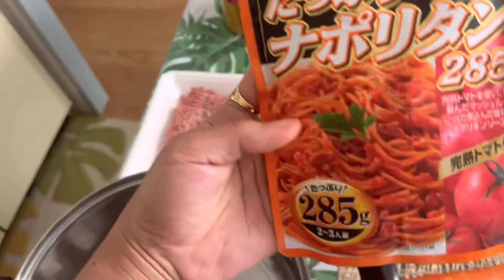Back to school na si yuu tapos na spring vacation+luto tau spateti